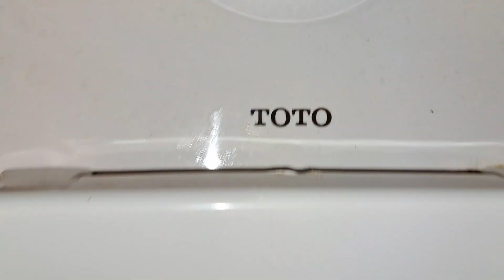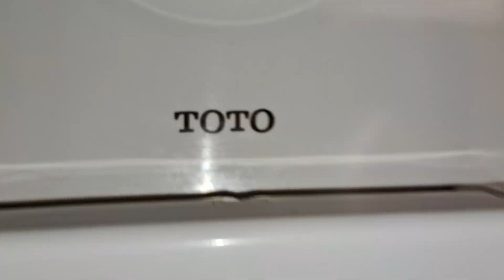676: Toto & Zurn Fixtures - Walmart Men's Restroom Reshoot 🚹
[Description]
Reshoot of video 15, and without the comparison.